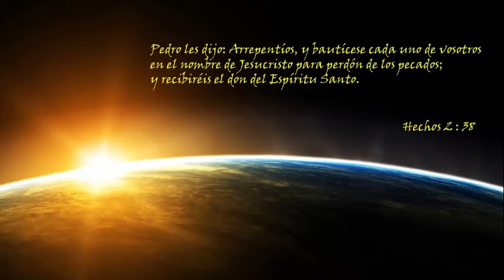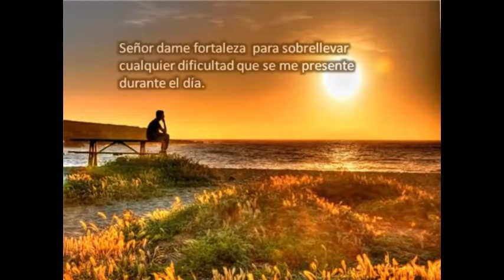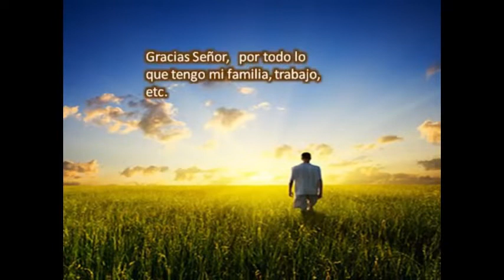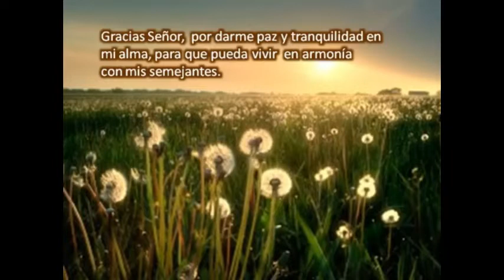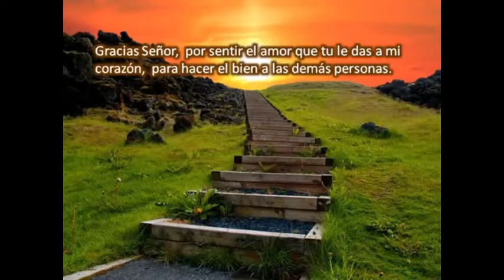LOS TEMPERAMENTOS PREDICACION DEL PASTOR CARLOS ALBERTO DÍAZ